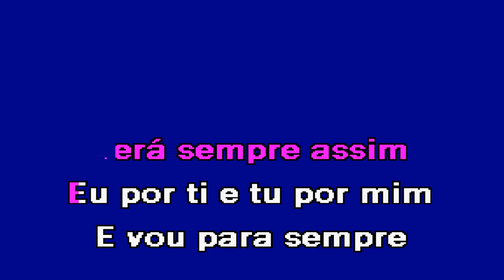CUIDAR DE TI Margarida Vasconcelos Karaoke